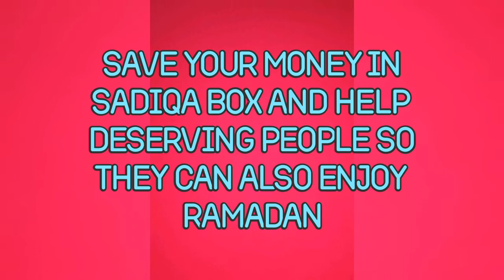Sadiqa box (money box) | by Easy life healthy life.....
Assalamualikum, hope you all are doing well in this Ramadan ..
.this video is about sadiqa so i made sadiqa box to give it to poor people so the can also enjoy Ramadan 🙂🙂🙂🙂🙂🙂🙂🙂🙂🙂🙂🙂If you liked this video give it a big thumbs up👍🏻👍🏻👍🏻👍🏻👍🏻👍🏻👍🏻👍🏻👍🏻👍🏻👍🏻👍🏻👍🏻👍🏻👍🏻👍🏻👍🏻👍🏻👍🏻👍🏻👍🏻👍🏻👍🏻👍🏻👍🏻👍🏻👍🏻👍🏻👍🏻👍🏻👍🏻👍🏻👍🏻👍🏻👍🏻👍🏻👍🏻👍🏻👍🏻👍🏻👍🏻👍🏻👍🏻👍🏻👍🏻👍🏻👍🏻👍🏻👍🏻👍🏻👍🏻👍🏻👍🏻👍🏻👍🏻👍🏻👍🏻👍🏻and if you have not subscribed my channel till now please subscribe it and don't forget to press the bell Icon for more notifications like this.
Assalamualikum. take care bye. 🤞🏻🤞🏻🤞🏻🤞🏻🤞🏻✌🏻✌🏻✌🏻✌🏻✌🏻✌🏻✌🏻👋🏻👋🏻👋🏻👋🏻👋🏻👋🏻👋🏻👋🏻👋🏻👋🏻👋🏻👋🏻👋🏻👋🏻👋🏻👋🏻👋🏻👋🏻👋🏻👋🏻👋🏻👋🏻👋🏻👋🏻👋🏻👋🏻👋🏻👋🏻👋🏻👋🏻👋🏻👋🏻👋🏻👋🏻👋🏻👋🏻👋🏻👋🏻👋🏻👋🏻👋🏻👋🏻👋🏻👋🏻👋🏻👋🏻👋🏻👋🏻👋🏻👋🏻👋🏻✌🏻✌🏻✌🏻✌🏻✌🏻✌🏻✌🏻✌🏻✌🏻👍🏻✌🏻✌🏻✌🏻✌🏻✌🏻✌🏻✌🏻✌🏻. 😋